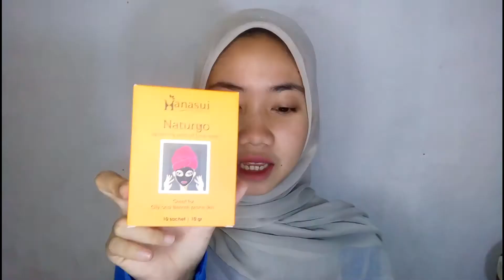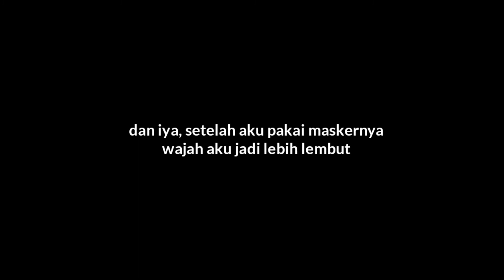REVIEW MASKER NATURGO-MASKER UNTUK PRIA-KATA SIAPA PRIA GA PERLU MASKERAN?